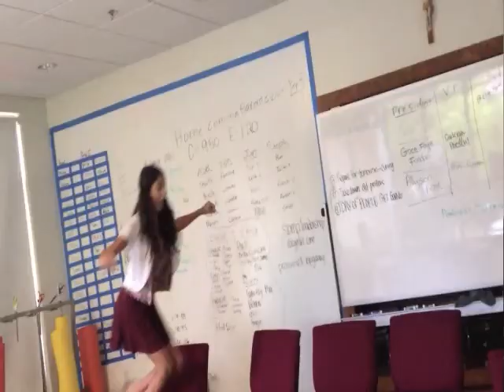Wednesday, October 8, 2014